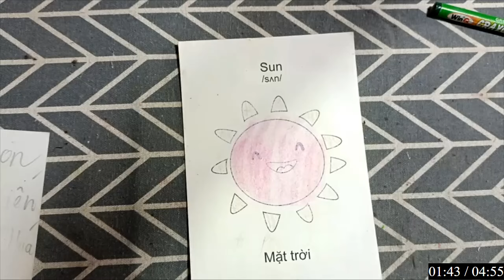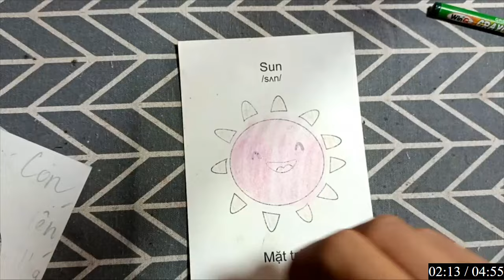"Tô Màu Chú Hổ Đang Dạo Chơi Trong Rừng Rậm Với Những Tán Lá Xanh Ngắt."